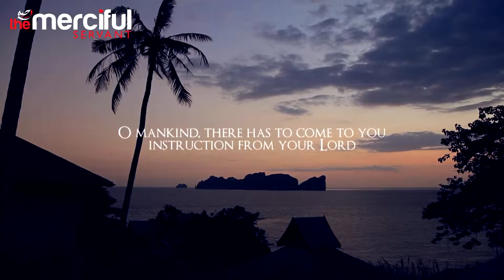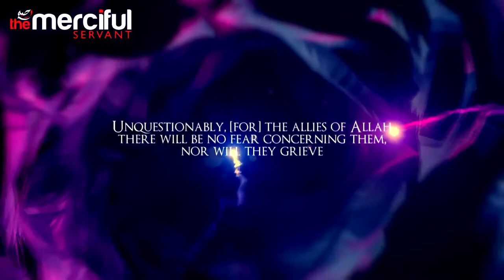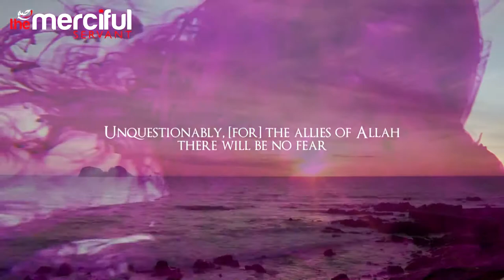The Allies of Allah Emotional Quran